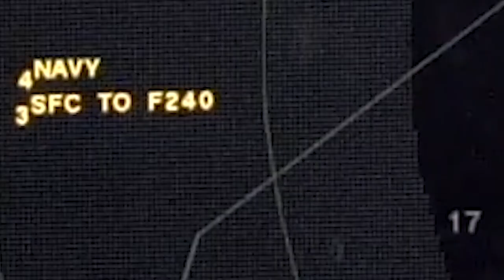Pole Electric Touch The Sky (visual footage edition)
Pole Electric gives you a sneak peak for what's to come in 2023. Also, jet fighters. Cause why not!

The video clip is a 'placeholder' clip until we formally release this song in the coming months with Jules and Matt featured in the video. For now, Get out your top gun enthusiasm!

Music recorded at Juice Studios Bellavista - A neat little studio under the parent company EARTH ALLIANCE as registered on ASIC Business Registry.